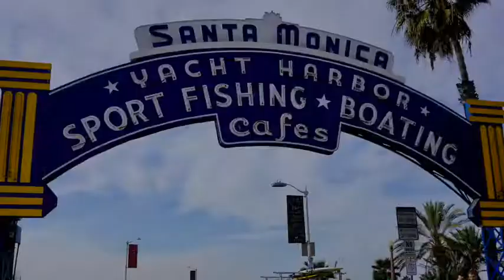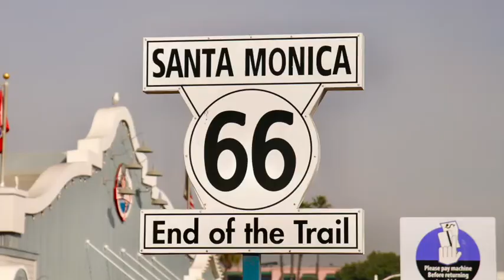Santa Monica Pier [ My Photograph in Los Angeles ]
Terletak tepat di sebelah barat Downtown Los Angeles, pantai Santa Monica adalah contoh ikon dari pantai California Selatan yang terkenal. Dengan beberapa pilihan pantai Los Angeles yang menawarkan hamparan besar pantai, jalur sepeda, dan kegiatan di dekatnya, Santa Monica Beach memiliki apa yang Anda cari.
Turis dan pengunjung datang ke Pantai Negara Bagian Santa Monica karena:

     * berukuran besar, dengan panjang 3,5 mil
     * memiliki pantai pasir yang lembut dan terawat
     * dalam jarak berjalan kaki ke hotel-hotel populer, toko-toko dan restoran
     * menawarkan berbagai kegiatan dan atraksi
     * adalah pantai ikonik di California Selatan

Kegiatan Bersepeda & Berjalan

Jika Anda tinggal dekat dengan pantai di hotel terdekat atau parkir di tempat yang berdekatan, berjalan atau bersepeda ke pantai cepat dan mudah. Jalur beraspal dan terang, rambu yang jelas, jalan setapak yang dapat diakses, dan jalur sepeda tersedia sepanjang pantai.